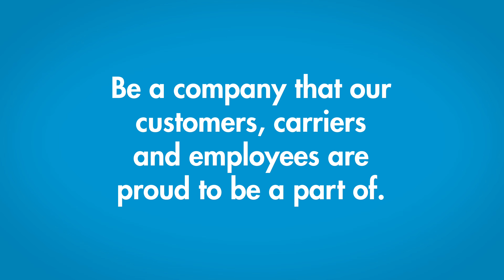25 Years of TQL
Experience our award-winning culture and apply today!

Total Quality Logistics (TQL) creates greater supply chain efficiencies for our customers by combining industry-leading technology with unmatched customer service. Founded in 1997 in Cincinnati, Ohio, TQL is one of the largest freight brokerage firms in North America, with 10,000+ employees in 56 offices across the U.S. Through our comprehensive portfolio of logistics services and network of 130,000+ carriers we move 3 million loads of freight annually. Helping others is a priority at TQL and our company donates thousands of volunteer hours and millions of dollars each year through TQL Cares and the TQL Foundation.
Want to know more about TQL?

See how TQL gives back to the community on the TQL Cares